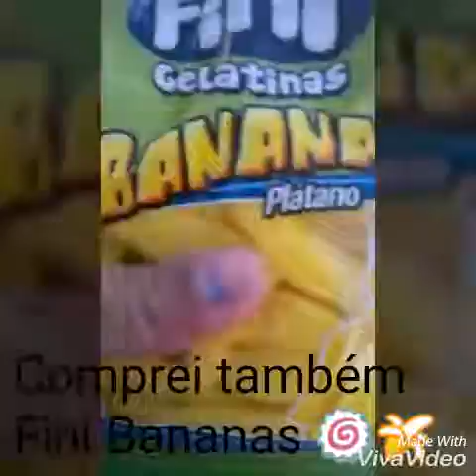Vlog do meu dia - FINI + LOJA DE 1,99 👍💰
Se - inscreva
Curte 💐